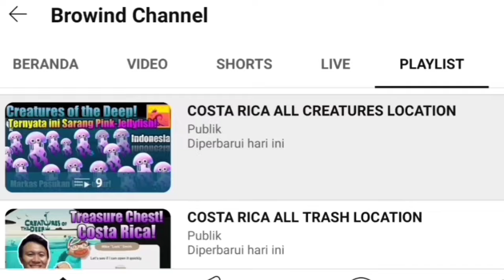DON PEDRO Location May 22nd 2024 - Creatures of the Deep Monster Hunt